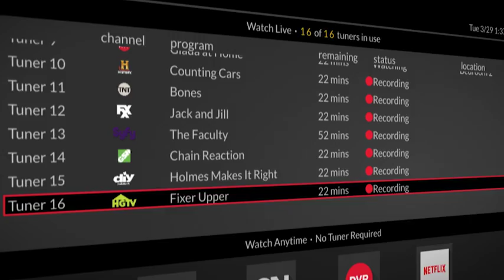The Hopper 3 Features by DISH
The Hopper 3 has industry leading technology and comes packed with so many features that it's a challenge to fit them into a 60 second  video clip! Watch the video to see all of the amazing features it can provide you.